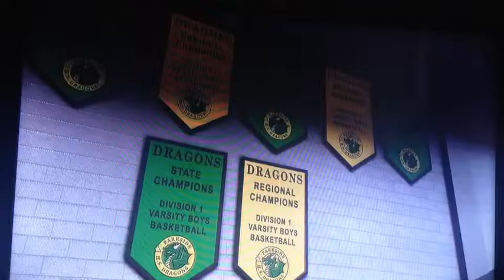CENTER HITTING THREES! - NBA 2k16 MyCarrer Part 1